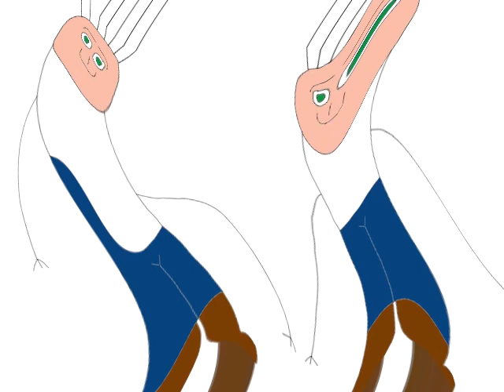Boy and Splaat Talking Effects Round 1 with Megan Woodmansee